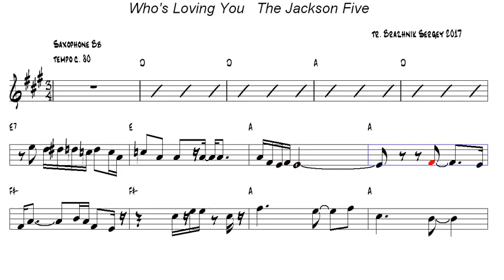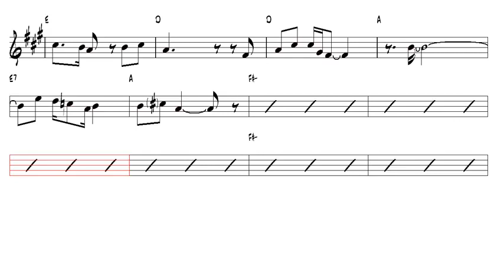Who's Loving You of The Jackson Five Tenor Sax